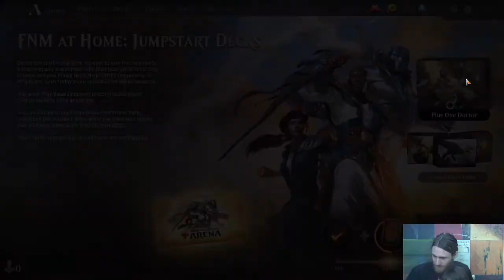MtG Arena — Jumpstart FNM with T1StoneforgeMystic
FNM with a bunch of Jumpstart decks? Sign me up! That's the kind of variety that I like to see on MtG Arena.

Once again, I enjoyed spending time with Evangeline, aka T1StoneforgeMystic.